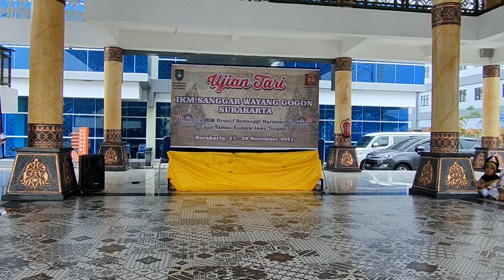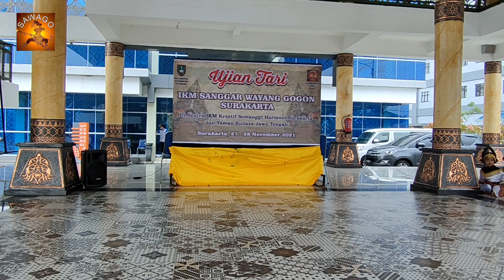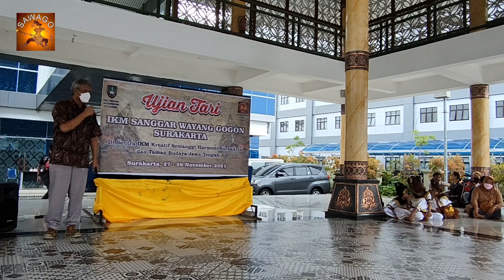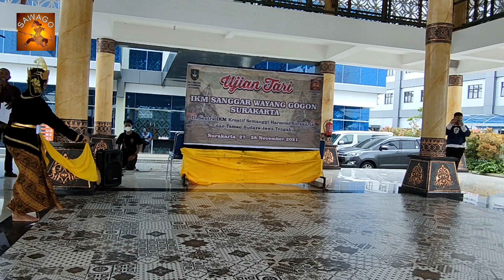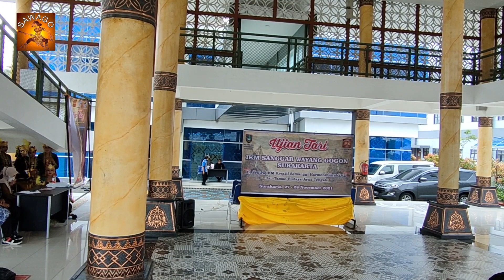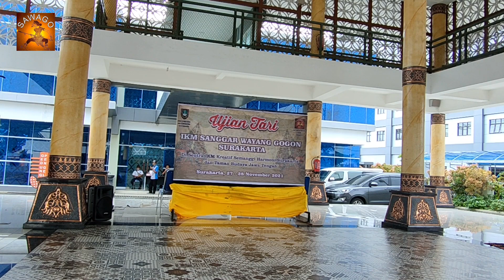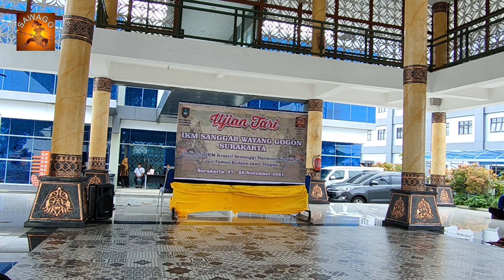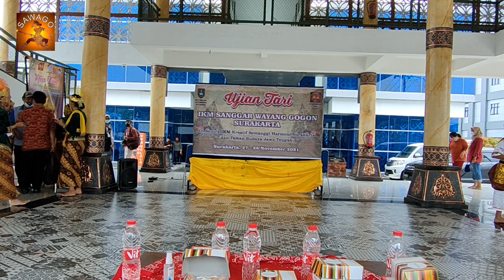Ujian Tari IKM SAWAGO 2 /Sentra IKM Kreatif Semanggi Harmoni Surakarta